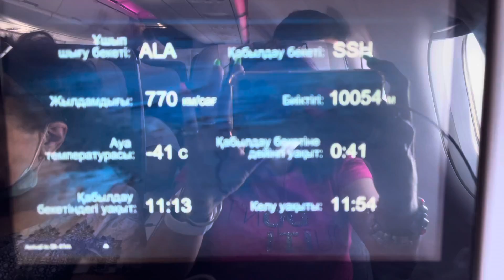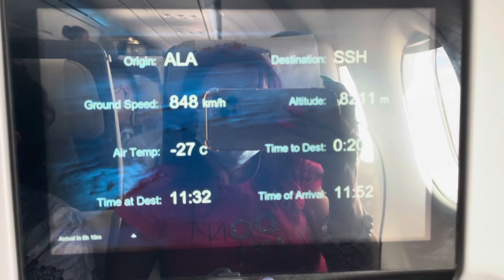Африка под крылом самолета. Египет. Airbus А321LR. Flight ALA – SSH. Авиакомпания Air Astana.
Время лететь на море, а не сидеть и грустить в карантине..